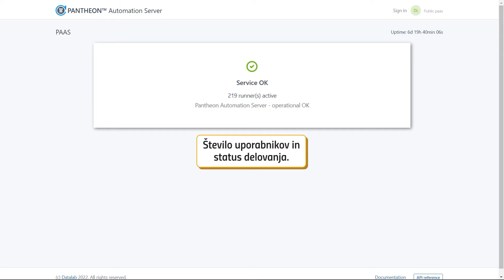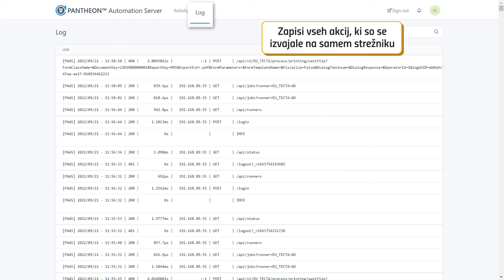[PAAS] PANTHEON-ov strežnik za avtomatizacijo